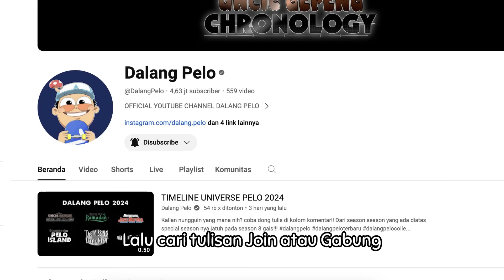YOUTUBE MEMBERSHIP DALANG PELO!!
Dalang Pelo sekarang ada membership nya loh… ada 3 pilihan, tinggal kalian sesuaiin aja deh mau pilih yang mana, banyak benefit yang akan kalian dapatkan ketika bergabung di membership dalang pelo jadi kalian gaakan rugi deh… yuk join sekarang biar tambah sayang~